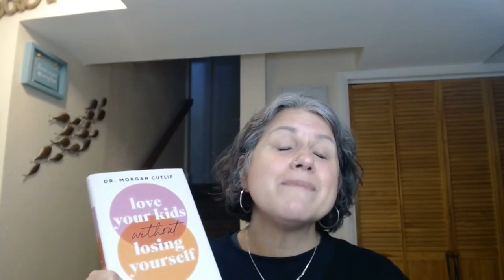How to Find Time to Read as a Busy Mom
When’s the last time you sat down and relaxed with a book? If it’s been a while, then this episode was made for you. In this episode of the Moms Without Capes Podcast, we address the challenges that keep you from making time to read and I provide you with practical strategies and tips to overcome these challenges. Join me- therapist, coach, and recovering supermom as I seek to inspire you to do things that take you beyond your role as a mom. (Episode 199)

To join my Facebook community of Moms Without Capes, go

Want to practice self-care, but you’re not sure where to start? Grab this free list of self-care ideas made for busy moms

to learn more!

Thank you so much for tuning in and listening today. I'd love to hear what you thought of this episode and what ideas you may have for future episodes of the Moms Without Capes podcast!